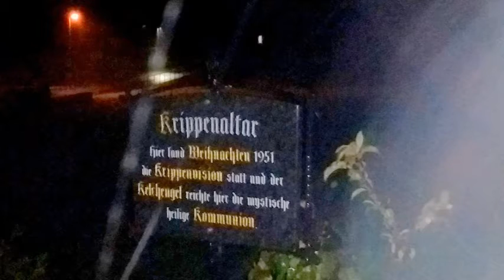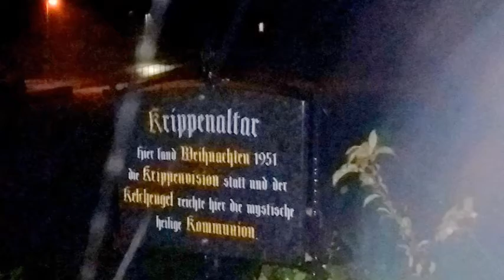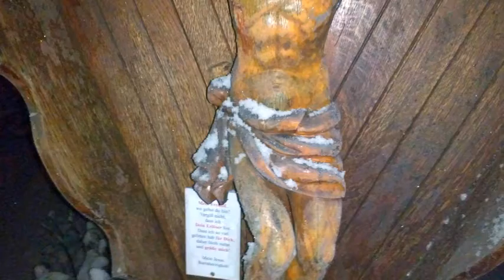Ich, der schöne Strahl des Morgenrots, verblende Satan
19.Mai 1963

Die Liebesflamme 🔥🔥🔥
Geistliches Tagebuch
E. Kindelmann